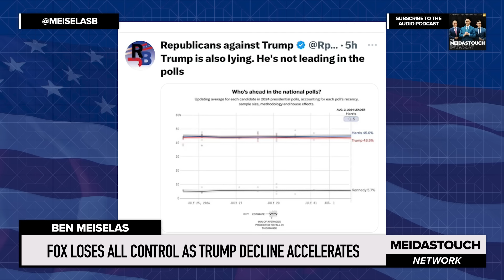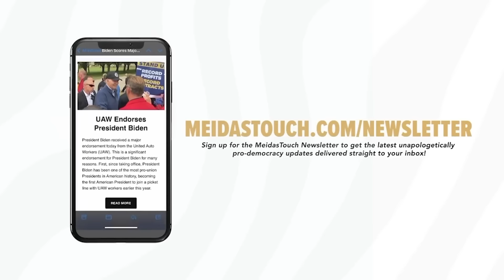Fox LOSES ALL CONTROL as Trump DECLINE ACCELERATES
MeidasTouch host Ben Meiselas reports on Fox News struggling bad as Donald Trump continues his rapid decline and VP Kamala Harris continues to surge ahead.